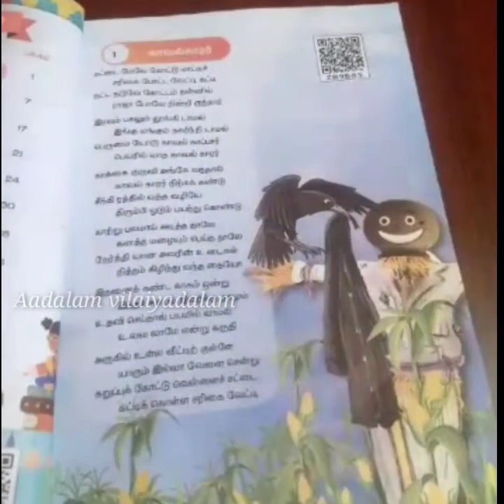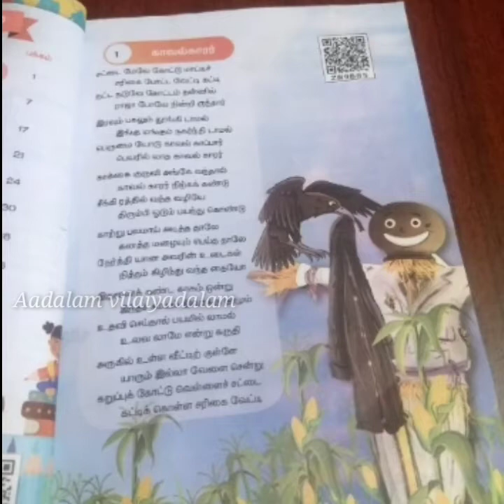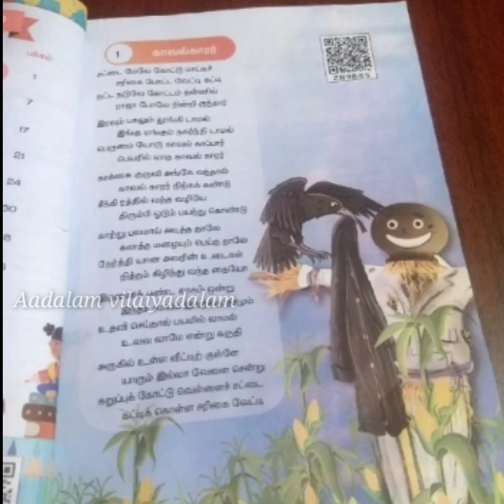4ஆம் வகுப்பு தமிழ்